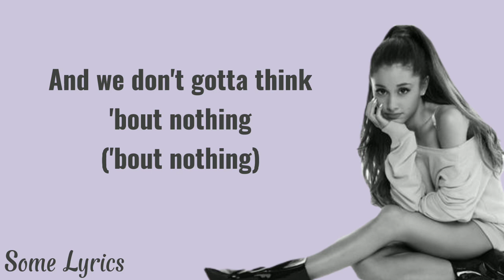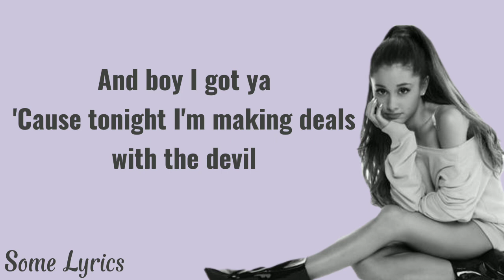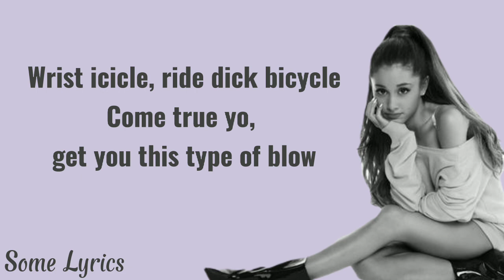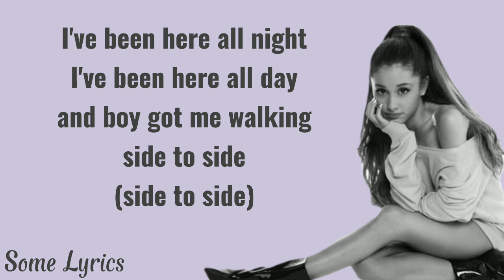Side To Side – Ariana Grande [Lyrics] || I've Been Here All Night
SIDE TO SIDE ARIANA GRANDE LYRICS

Song: Side To Side
Singer : Ariana Grande

nantikan video-video lirik terbaru selanjutnya ya..

Kalian juga bisa nonton MV disini

I don't intend to infringe any artist's or label's copyrights, I just wanna sharing best song with lyrics video and if you want to remove a song that you own on my channel please E-mail me